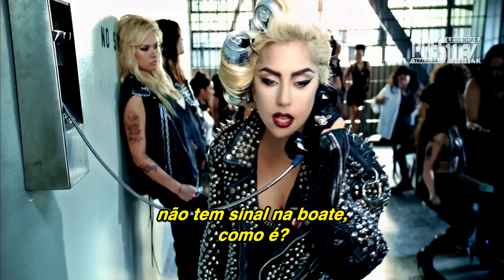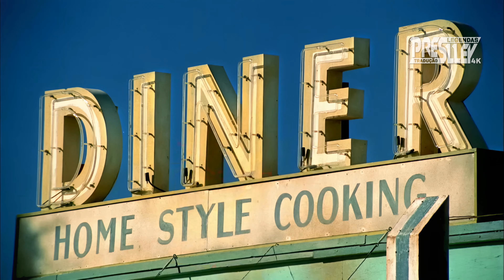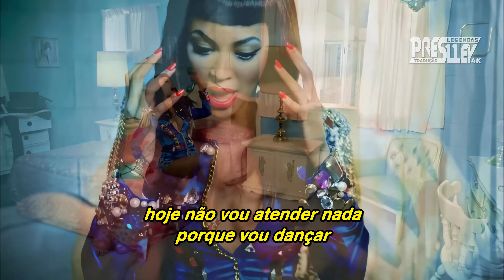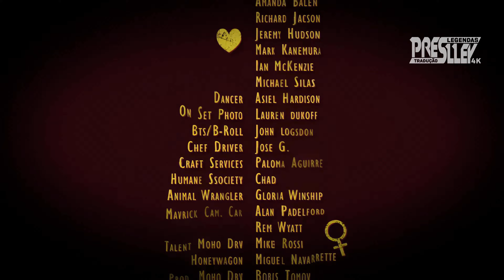⁴ᵏ Lady Gaga & Beyoncé - Telephone (Legendado / Tradução)